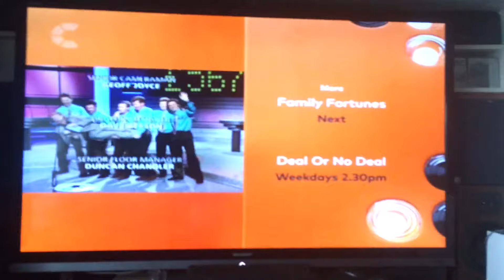Family Fortunes Season 12: The final time you hear the 1987-1993 theme.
If you don’t know what episode it is it’s episode 21.